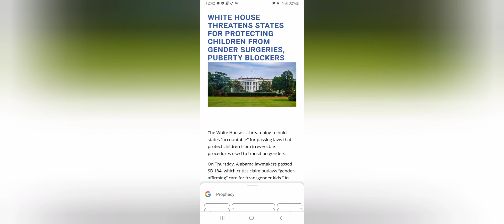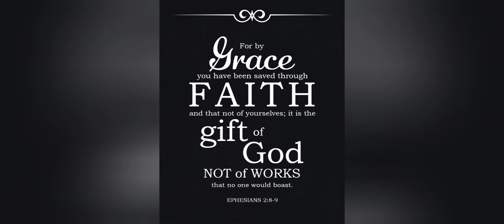White House threatens States for protecting children from gender surgeries and puberty blockers.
Family the condition if this world continues to worsen by the day.  The White House is now targeting States that are against allowing kids to become transgender.

Jesus is coming soon family the condition of the world is pointing to his soon return.

I love you so much and so does the Lord.